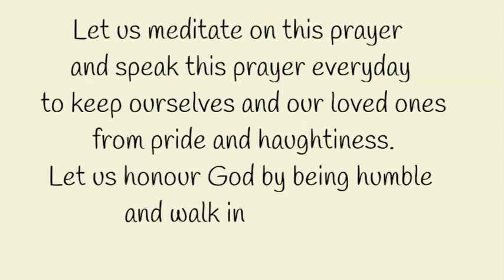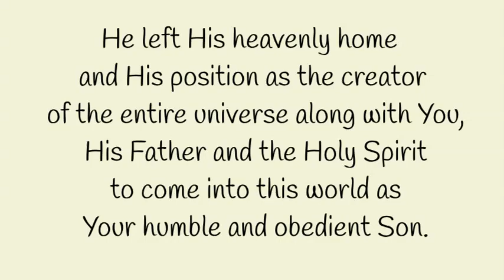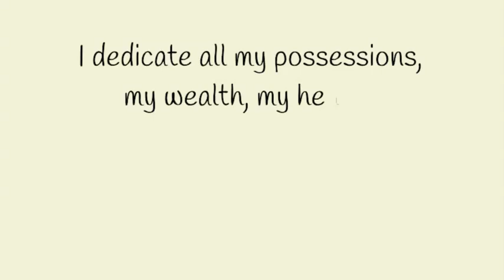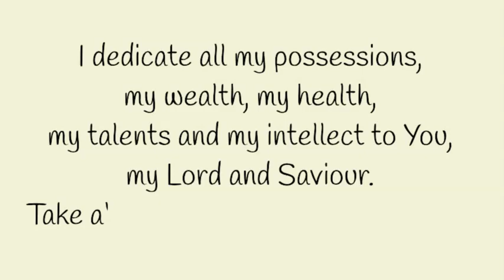Prayer To Stay Humble |Prayer To Be Humble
Prayer To Stay Humble is a good prayer for wanting humility in one's life. May God bless you for your humility.